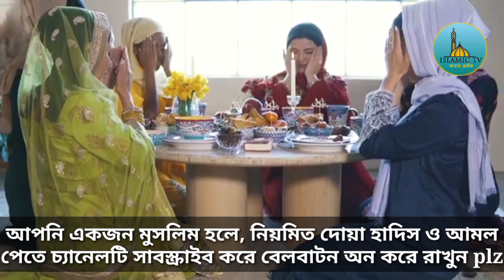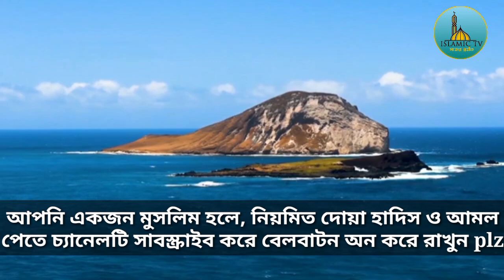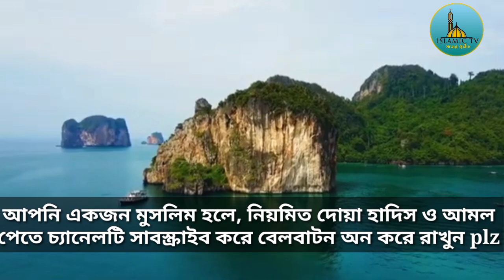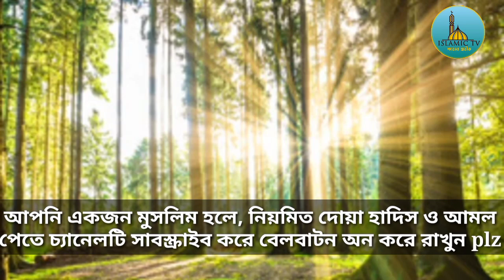জুমার দিন আমলটি করুন। ৫ টি পুরুস্কার নিশ্চিত পাবেন।islamic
জুমার রাতে আমলটি করুন। সকালের আগেই ৫ টি ফলাফল নিশ্চিত পাবেন।islamic

যে বিষয় গুলো প্রত্যেক মুসলিমের জানা দরকার জুমার রাতের আমল । শায়খ আহম্মাদুল্লাহ।

জুমার রাতে আমলটি করুন। সকালের আগেই ফল পাবেন । জুমার রাতের আমল।

আজ শাবান মাসে জুমার দিন ৭০বার পড়লে | ভাগ্য খুলে যাবে |আশা পূরণ হবে |গুনাহ মাফ by quranic treatment1

20 Lakh Nekir Dua  | বিশ লাখ নেকির দোয়া | by#সমাধান

মানুষ গরিব হয় ৭টি কাজে! যে ৭টি বিষয় ত্যাগ করলে দারিদ্রতা আর আসবে না!!

ধনী হওয়ার সহজ উপায় | How To Become Rich In Bengali

এই দোয়াটি একবার পড়লে আজীবন টাকার অভাব হবে না | মিজানুর রহমান আজহারী | ধনী হওয়ার দোয়া |

ধনী হওয়ার সহজ উপায়।Dhoni Howar upay। How to be a moneybags

এই আমলটি করা শেষ না হতেই ধন সম্পদ সাথে সাথে চলে আসবে || nekir poth || amol

বাংলাদেশের সবচেয়ে লাভজনক ব্যবসা যা আপনাকে ধনী বানাইবে।

20 Lakh Nekir Dua  | বিশ লাখ নেকির দোয়া | by#সমাধান